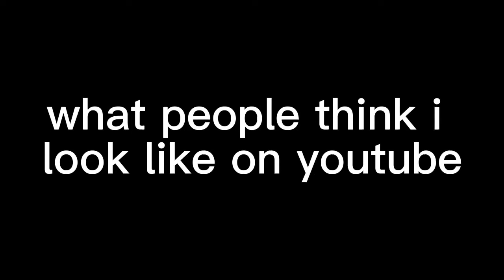What people think i look like on youtube